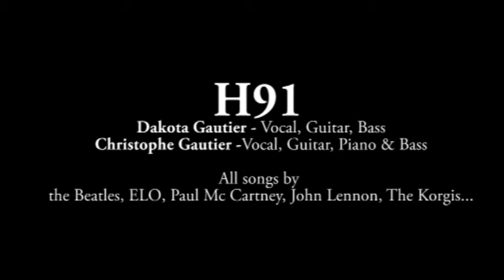h91 best of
The french touch of H91.